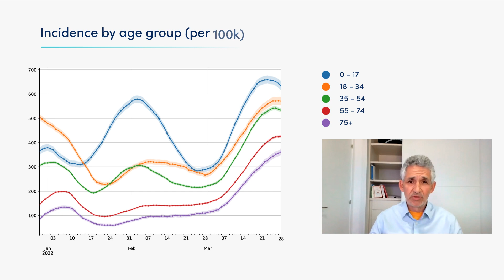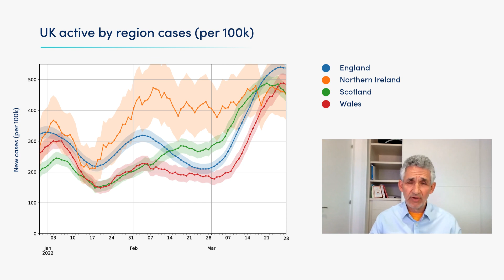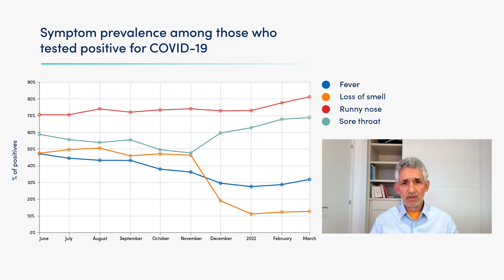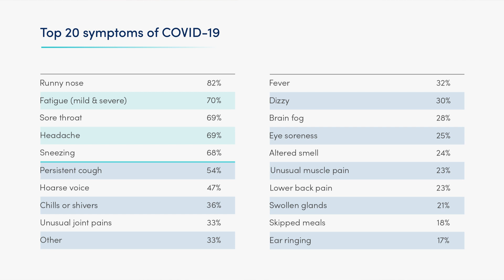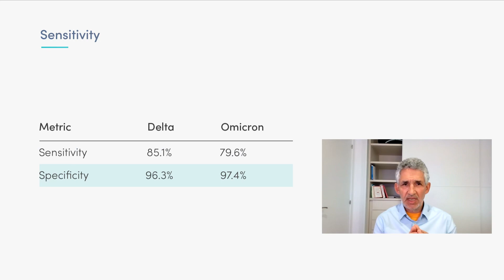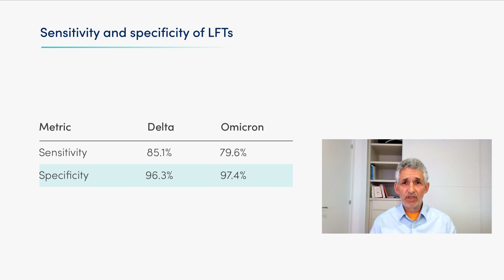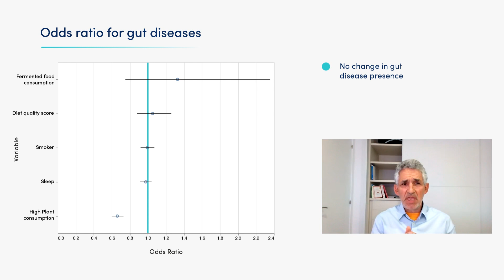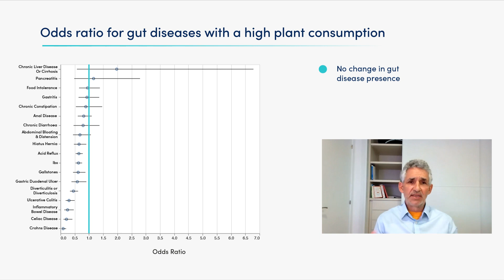1 in 15 people has COVID in new record highs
In the data this week, Tim shares how COVID symptoms have changed over time and some advice and reassurance on how to prepare for the lack for free testing in the UK. He also shares interesting research on gut disease and how eating a lot of plants has an impact on gut and digestive problems.

Link to LFTs from gov (last day to order 31st March!)